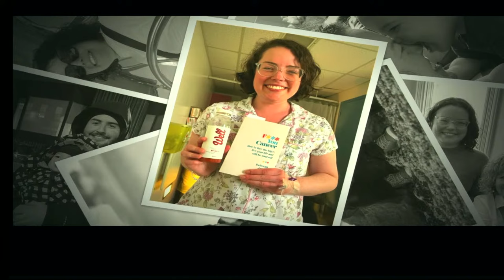Funeral Service for Heather Patricia Elia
Heather Patricia Elia, beloved mother of Nicole and Paul, cherished wife of Harrison Elia, passed away peacefully on Friday, January 19th 2024 surrounded by her loving family at the Queen Elizabeth Hospital in Charlottetown, PEI at the age of 31 years.  Precious daughter of Allan Greene (Susie Fraser) and Lynn Brandon (Ian Zaharko).  Heather will be missed by siblings Kali Greene (Greg Hoegy) and Adam Greene (Layne MacEachern).  Dear granddaughter of Rev. Ray Brandon, daughter-in-law of Carmine and Sharon Elia, and sister-in-law of Mads Elia (Corey Pettipas).  Heather will be missed by her niece Bronwyn Hoegy and many aunts, uncles, cousins, and friends.  Predeceased by her grandparents; Ralph and Eileen (Jeffrey) Greene and Patricia Brandon, her auntie Pauline Brandon, and uncle Grant Greene.

Born in Charlottetown on April 10th 1992 to Allan Greene and Lynn Brandon, Heather spent most of her childhood in Stratford, PEI, where she grew up with big sister Kali and baby brother Adam, sharing many childhood experiences that brought much laughter and so much fun!

The Greene family moved to the Comox Valley on Vancouver Island when Heather was 13, where she lived until her university years at Queen’s University in Kingston, Ontario.  After marrying Harrison in 2018, Heather and Harrison lived and worked in the Okanagan for a couple of years before making their home in Hazelbrook PEI in 2019.

Heather was a radiant presence in our lives, and her departure leaves a void that can never be filled.  Our memory of Heather will forever remain etched in our hearts as we remember her with profound love and admiration.  Her life was testament to resilience, kindness, generosity of heart, unwavering strength of spirit and determination.  She possessed a vibrant loving spirit that touched the lives of all those fortunate enough to know her.  Heather was described by many as “one in a million”.  She had a big heart and a big smile that could light up any room and her compassionate nature endured her to everyone she met.  Heather’s encouragement, inclusivity and ability to make everyone feel heard and special were qualities that made her shine.  She also had a deep faith and an assurance of heaven.

Heather’s greatest joy in life was being a mother to her 2 beautiful children, Nicole and Paul.  She poured her heart and soul into raising them together with her husband, and her love for them knew no bounds.  Heather’s nurturing spirit, wisdom, and unwavering support will forever shape the lives of her family.  She also had an abiding love for her husband, Harrison, and together they created a beautiful home for their family.

Heather set the bar high in every area of her life.  Whether it was as an athlete, artist, friend, sibling, daughter, mother, wife, or coworker.  She worked hard and was 100% committed to everything she did, achieving a BSc. Kin (Kinesiology) followed by MSC P.T. (Physiotherapy) from Queen’s University in 2016, where she attended on full scholarship.  She worked as a physiotherapist in the Okanagan and at the Queen Elizabeth Hospital in Charlottetown.

She was a talented artist, having created a legacy of beautiful paintings throughout her lifetime.  She had a passion for the natural world and loved hiking, camping, walks on the beach, and especially playing there with her children.  A lover of baking, one of her favourite things to do was make cookies.  She loved to read, especially to her children, and grew up playing the piano with an enduring love for music throughout her life - enjoying many local live concerts, which brought her great joy.  She played rep soccer, and enjoyed competitive swimming, as well as cycling and other outdoor challenges - she was especially proud of being a Tough Mudder and triathlon participant.

In remembrance of Heather, let us strive to live our lives with the same passion, kindness, and heart-centred focus as she did.  May we honour her memory by seeking laughter, embracing new experiences, and finding moments of blessing each day to share, savour, and cherish with an open heart and enduring love for each other, knowing her spirit is surrounding us always.

Resting at Hillsboro Funeral Home from where visiting hours will be held Monday, January 22, 2024 from 4-7 pm.  A funeral service will be held at Cornerstone Baptist Church, Cornwall on Thursday, January 25, 2024 at 3 pm.  Interment will take place later at Sherwood Cemetery, Charlottetown.

Memorial donations may be made online to PEI Lung Association (Cancer Research).

Thank you to the many healthcare provides at the PEI Cancer Treatment Centre, Palliative Home Care Program, and the staff of Unit 2 and Palliative Care Centre for their wonderful care and compassion.  A special thank you to Dr. Rob Kelley, Dr Daniel French, Dr. Whitlock, Dr. Tiwana, and Dr. M. Lecours.